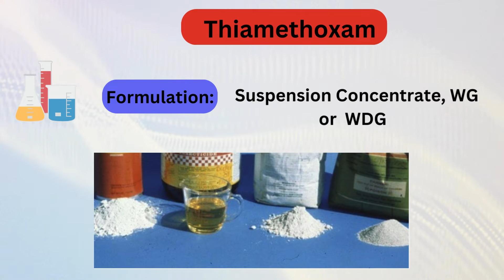Thiamethoxam insecticides fow white flies, aphid, thrips and armyworm control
Thiamethoxam insecticides fow white flies, aphid, thrips and armyworm control in tomato, potatoes, fruits and vegetable. insecticide chemistry and mode of action, formulation and uses with precaution.